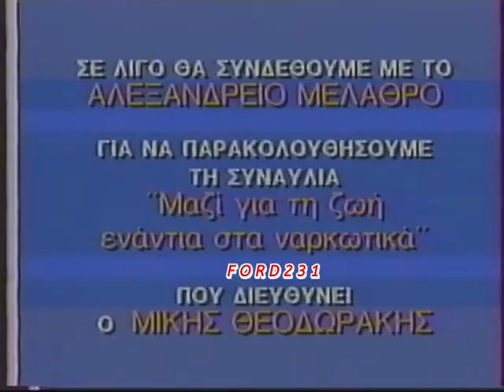ΕΡΤ-3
Αναγγελία προγράμματος από την τηλεπαρουσιάστρια της ΕΡΤ-3
 Φωτεινή Εγελιάδου. Μεταδόθηκε το 1991.